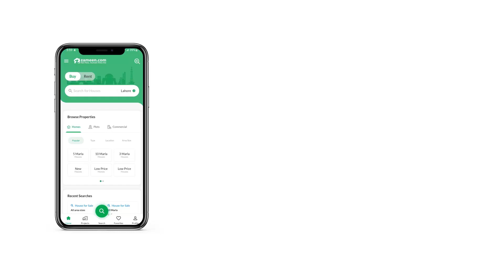4 MARLA RESIDENTIAL PLOT FOR SALE IN D-12 ISLAMABAD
We take it as a pleasure to help you purchase the perfect Residential Plot. We are here to help you buy your dream property. The perfect 4 Marla listing for your property needs are right within your reach. You need to trust us when we state: a better, more reasonable, price offer than this property's Rs.  tag may not appear on your radar for a while. The location of D-12/3 is the most coveted address in the city. Islamabad has many options for all kinds of properties, so stop waiting and start looking.